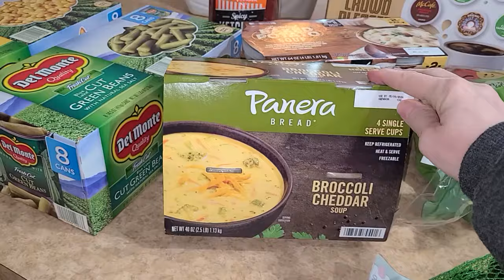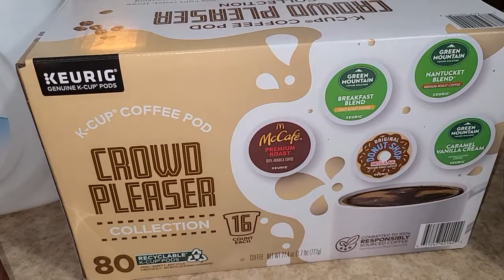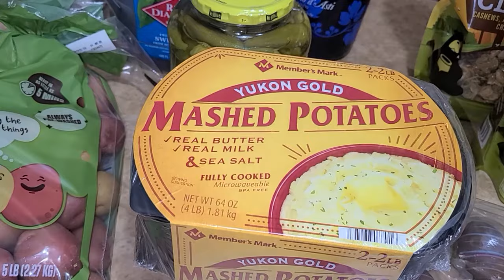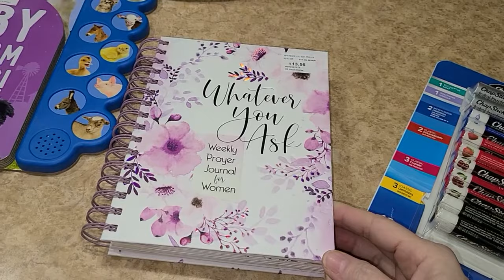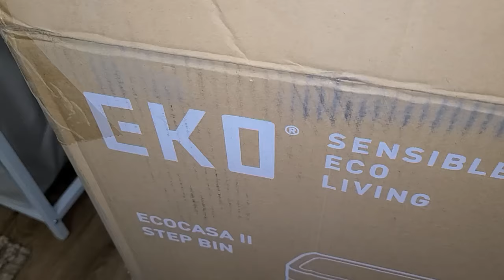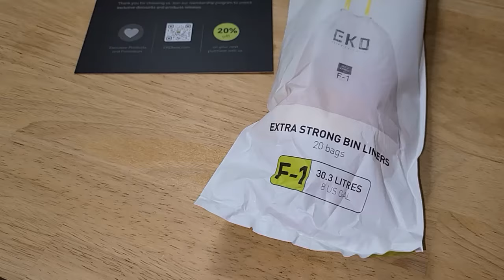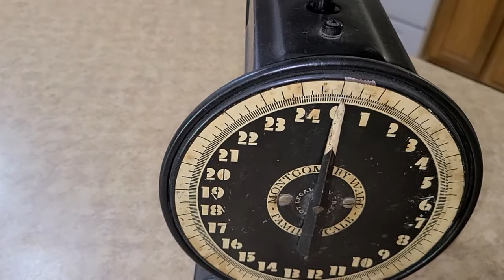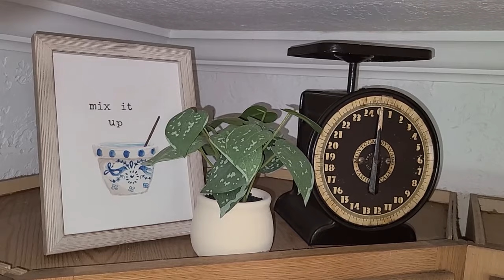ULTIMATE SPRING 2024 SUNDAY RESET // CLEAN & DECORATE WITH ME // WEEKEND CLEANING // ROBIN LANE LOWE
ULTIMATE SPRING SUNDAY RESET // CLEAN AND DECORATE WITH ME // WEEKLY CLEANING MOTIVATION

Hello,  Friends!!! Happy Easter. In today's ultimate Spring 2024 Sunday reset, we're tackling so many chores and projects. I've got a ton of Spring cleaning for you and I've thrown in some Spring and Easter decorating. I hope this ultimate Spring Sunday Reset will help you in some way to get your home cleaned and provide you with some Spring decorating ideas.
xoxo, Robin

AMAZON HOME ESSENTIALS

LInk to Eko trash can

TAN COMPUTER BAG

I do make a commission off of any of these amazon links.

facebook Robin Lowe